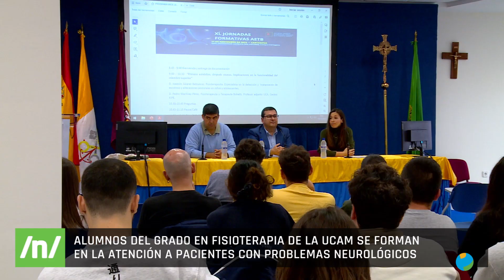15/11/2023 Jornadas para pacientes neurológicos con la herramienta 'BOBATH'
Se estima que en España 7 millones de personas sufren una enfermedad neurológica. Para tratar de mejorar su día a día trabajan los fisioterapeutas con la ayuda del concepto "BOBATH". Sobre ello se ha hablado en unas nuevas jornadas celebradas en el campus de los dolores de la UCAM. El objetivo de mejorar su calidad de vida los fisioterapeutas trabajan con la herramienta Bobath, consiste en reeducar los movimientos del paciente neurológico que, a causa de alguna enfermedad, no puede realizarlos con normalidad